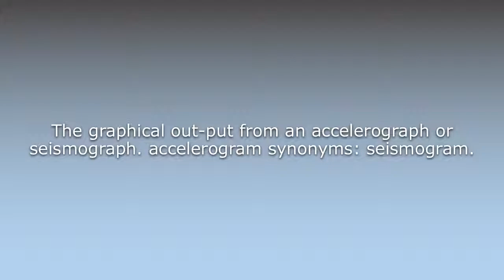What does Accelerogram mean?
What does Accelerogram mean in English? Learn the meaning of the word Accelerogram! How to Pronounce Accelerogram. Expand your vocabulary, learn words.